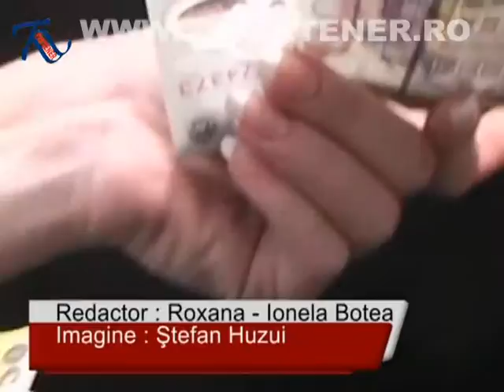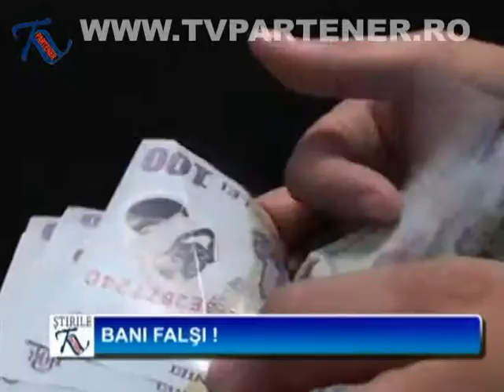Partener TV - Stiri 20 noiembrie 2009 (Partea 2/2)